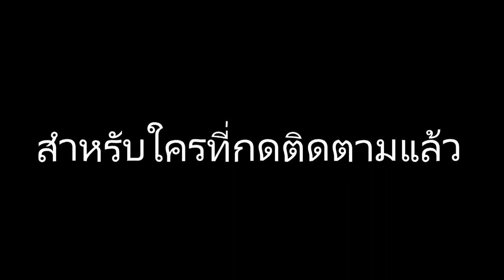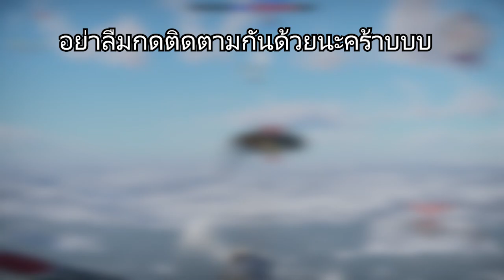war thunder ไทย | เครื่องบินลำใหม่ของผม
ผมมาวิจัยเครื่องบินประเทศญี่ปุ่นดูบ้าง เล่นแล้วรู้สึกสนุกดีแต่เครื่องบางไปหน่อย น่าจะวิจัยไปยาวๆ